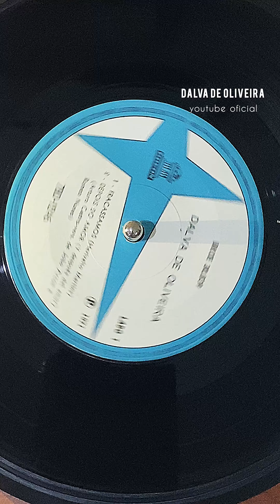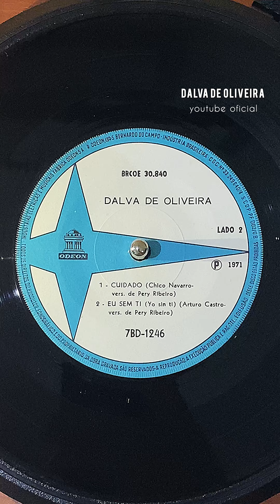Último compacto de Dalva de Oliveira ! | (nov/1971)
O YouTube Dalva de Oliveira é um canal sem objetivos lucrativos,servindo apenas para apreciação de fãs e fins educacionais em busca da preservação da memória da cantora.

Em outubro de 1971,há 53 anos atrás,Dalva de Oliveira gravava seu último compacto duplo de carreira (7BD-1246) e seu último projeto.
Tendo seu lançamento em fins do mês de novembro,o compacto trazia músicas inéditas no repertório da cantora e possivelmente foi lançado devido a vendagem positiva do compacto anterior de Dalva ,”você mudou demais”.  Mas, o compacto em questão, não teve a devida divulgação e possivelmente não foi vendido o suficiente (suposição nossa) como o anterior citado a pouco.
Após isso a cantora só gravaria no dia 20 do mesmo mês as marchas carnavalescas,”Rancho da Esperança” e “O galo cantou na Serra”,que seriam lançadas também pela Odeon através de um compacto simples e logo depois no LP “Carnaval / 72”.

1 - 00:23 “FRACASSAMOS”

Há canção em questão foi gravada em 14 de outubro de 1971 ,através da gravadora Odeon,de autoria de seu ex-marido Herivelto Martins.Na música podemos perceber que a emoção tomava conta de Dalva em meio a interpretação.
  Ao saber que Billy (filho de Dalva) estava produzindo um compacto para a mãe na Odeon,fez questão que ela gravasse,mesmo estando rompido com ela.
Billy lhe mostrou a música e ela adorou…essa atitude rompia um silêncio de quase vinte anos entre eles.
Era como se Herivelto, pressentindo faltar pouco para a luz de Dalva se apagar,sentisse a urgência de encerrar um ciclo.Fechar a mandala criada entre eles.

2 - 02:29 “DEPOIS DO AMOR”

“Y Después Del Amor” composição de Arturo Castro e a tradução foi por parte de João Arcón e Romeo Nunes.Originalmente,a canção ,
foi gravada pelo quarteto Hermanos Castro em 1971 ,com grande êxito nos países da América Latina,chegando até o Brasil no mesmo ano,no mês de outubro para participar do VI Festival Internacional da Canção Popular,e a música foi uma das ganhadoras do concurso.
No mesmo mês, Dalva há gravou,neste registro em um dos últimos de sua carreira,ela soube dar o sentimento,sentido e a descrição de cada palavra.
A música trás de uma forma póetica momentos pós-sexo,mais uma sublime e perfeita interpretação do nosso "Rouxinol Brasileiro".

3 - 06:11 “CUIDADO”

“Cuidado" é de autoria do argentino Chico Novarro (seu sobrenome nos discos brasileiros sempre sofreu alterações para Navarro), de quem Dalva já cantou outras músicas como “O Rouxinol”,por exemplo.
Mas dessa vez com um diferencial,a tradução da letra feita por seu filho ; Pery Ribeiro.
Tendo em vista outras versões cantadas por exemplo Altemar Dutra, a versão de Pery para Dalva foi a mais fidedigna a letra original, mudando o sentido de apenas alguns versos para se manter na harmonia da música,como coro musical teve presente o conjunto da jovem-guarda Golden Boys.

4 - 08:35 “EU SEM TI”

“Yo Sin Ti” é de autoria do argentino Arturo Castro e a tradução ficou por parte de Pery Ribeiro (filho da cantora).
Originalmente,a canção,foi gravada pelo quarteto “Hermanos Castro” em 1966,onde Arturo fazia parte.
   No Brasil,Hugo Santana há gravou pela gravadora Odeon no mesmo ano e mais tarde,em 1970,a cantora Maysa também deu sua versão.

O nosso muito obrigado a todos !